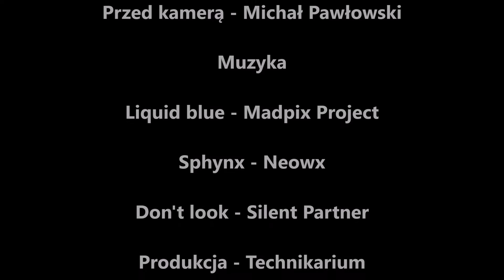Bang&Olufsen Beoplay A1 - świetny głośnik Bluetooth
Jeśli masz pytania - śmiało pisz do nas!

Chcesz ten lub inny sprzęt audio/video?

projektory/głośniki/amplitunery/całe projekty - z chęcią pomogę

Była to recenzja głośnika Beoplay A1

Dziekujemy firmie HORN za udostępnienie
głośnika.

pl.horn.eu

Nagranie wykonano na terenie
Hotelu Marina Śniardwy Resort&SPA

Duże podzękowania Ani Pietrzak za pracę
na planie

Za kamerą - Anna Pietrzak

Przed kamerą - Michał Pawłowski

Muzyka

Sphynx - Neowx

youtube collection

Produkcja - Technikarium

2016